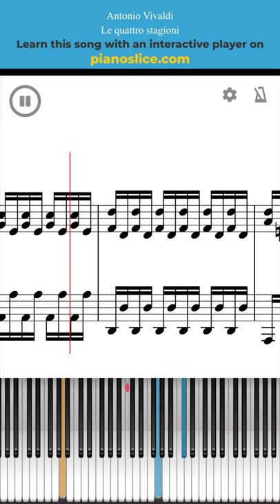✅🎹 How to play LE QUATTRO STAGIONI - ANTONIO VIVALDI Piano Tutorial + Sheet Music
🎶 Learn how to play LE QUATTRO STAGIONI by ANTONIO VIVALDI on interactive piano lesson

Learn to play piano with interactive lessons.
Learning to play piano has never been this fun and easy. All you need is a piano or keyboard to pick up some piano skills!
Slow songs down, repeat parts until you've mastered them, and increase tempo gradually until you navigate the keys with ease and nail every note.